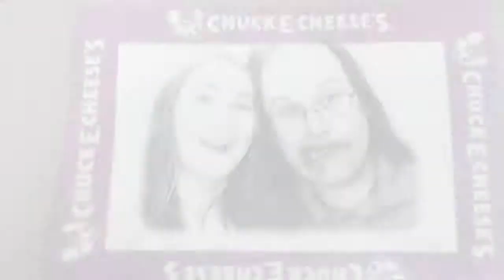Mechelle and Marcus' birthday party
Having fun at Chuck E. Cheese